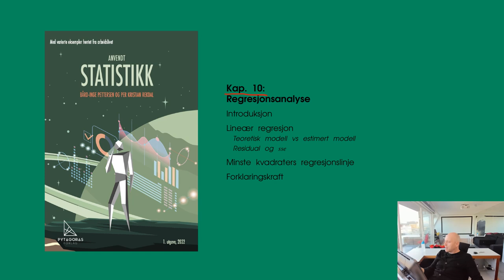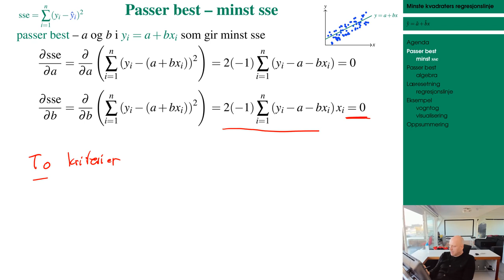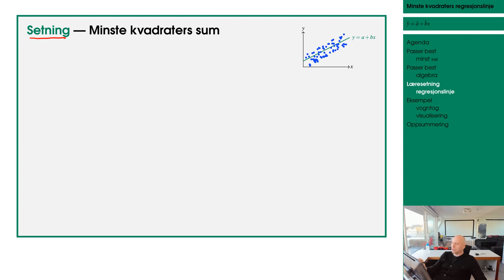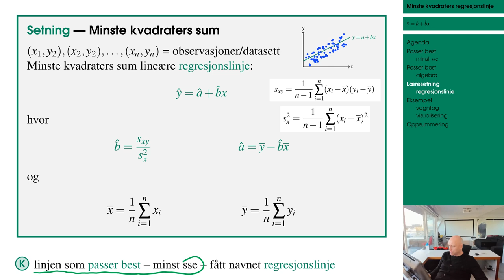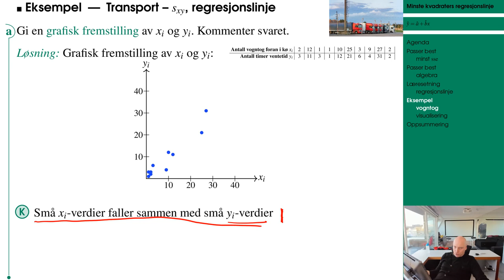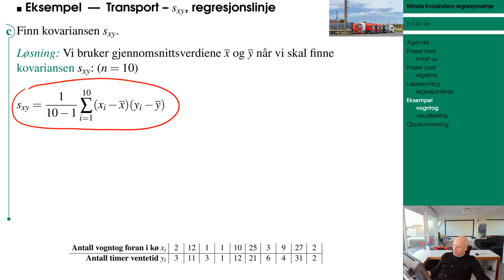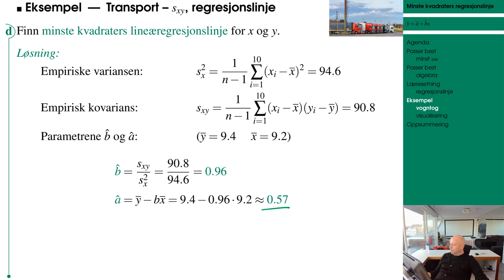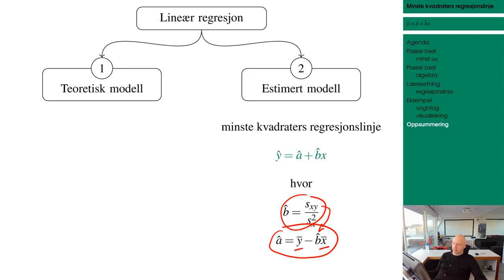1004 minste kvadrat